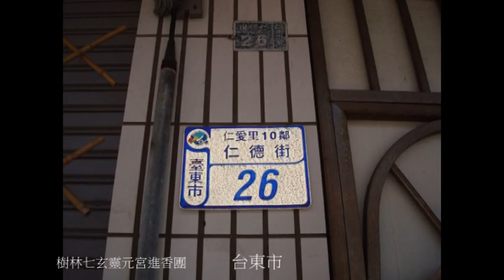盧明通樹林七玄靈元宮進香團台東市天后宮照片